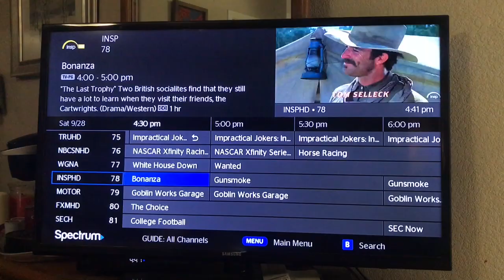Television And Obesity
Is television a big waste of time?